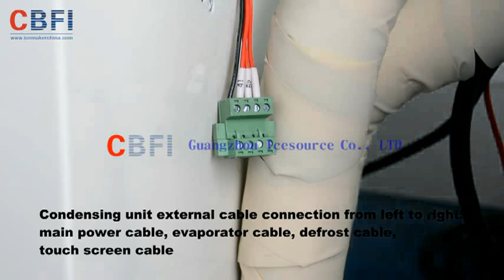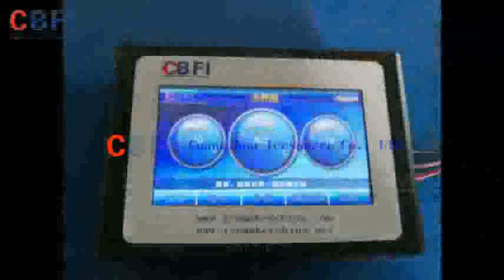CBFI Cold Room Installation guidelines